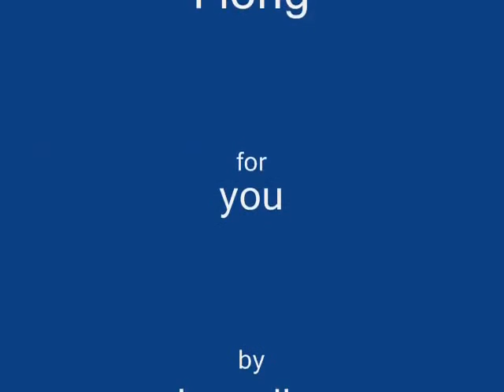Roma Downey I long for you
to the  music of Roma Downey I long for you prouduced by josseline